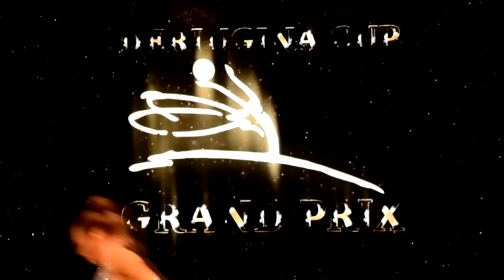Alisa Germany Cup Deriugina 2017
Алиса Германия Кубок Дерюгиной 2017